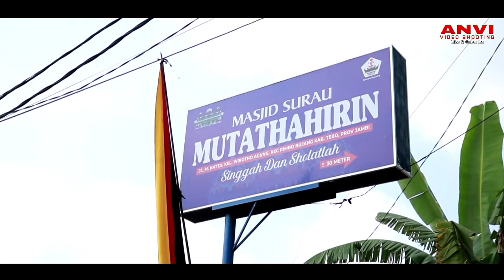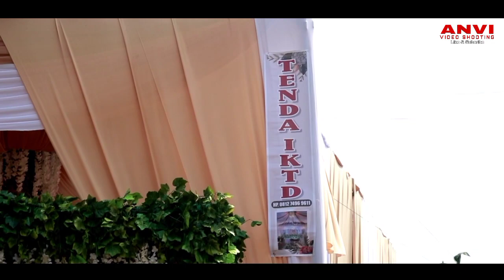Wedding Clip Resepsi Uun & Kemas || Sabtu, 11 September 2021